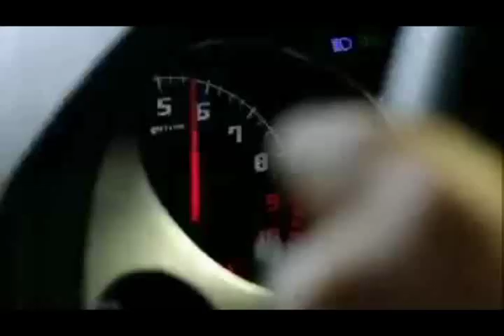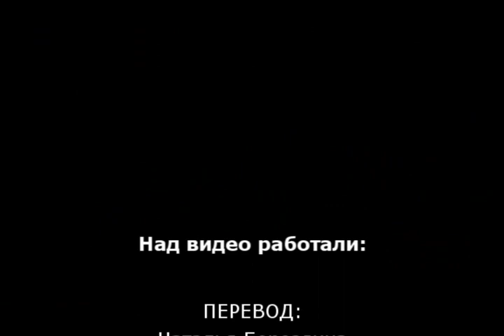Keanu Reeves at the "Volkswagen Group Night" 2013 (RUS SUB)